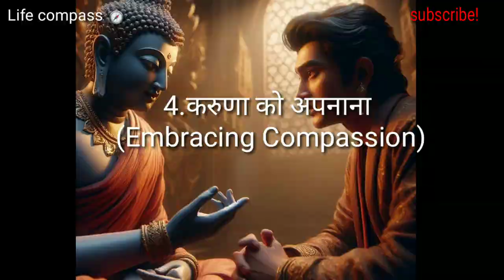मानसिक रूप से मजबूत कैसे बनें |Buddhist Story |Monk | Mindset |Motivationalvideo|Buddha| motivation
Welcome to Life Compass! In this video, we delve into the timeless wisdom of Lord Buddha to learn how to become mentally strong. Through insightful Buddhist stories and teachings, we explore practical steps to enhance our mental resilience and well-being.

### Topics Covered:
1. Understanding Impermanence (अनित्यता को समझना)
2. Practicing Mindfulness (सजगता का अभ्यास)
3. Embracing Compassion (करुणा को अपनाना)
4. Letting Go of Desires (इच्छाओं का त्याग)
5. Cultivating Right View (सही दृष्टिकोण अपनाना)
6. Developing Patience (धैर्य विकसित करना)
7. Practicing Meditation (ध्यान का अभ्यास)
8. Living with Ethical Conduct (नैतिक आचरण के साथ जीना)

Join us as we explore these powerful teachings and learn how to apply them to our daily lives for a stronger, more resilient mindset.

- बुद्ध की कहानियाँ
- जीवन में मानसिक शक्ति
- ध्यान का महत्व
- जीवन में धैर्य
- सही दृष्टिकोण अपनाना
मानसिक रूप से मजबूत कैसे बने
मानसिक रूप से मजबूत कैसे बने buddhist story on
मानसिक रूप से मजबूत कैसे बने mentally strong ka.
मानसिक रूप से मजबूत कैसे बने buddhist story on मानसिक रूप से मजबूत कैसे बने buddhist story on
buddhist story on mindset in hindi
buddhist story on mindset gautam buddha
buddhist story on mindset in english buddhist story on strong mindset buddhist story on healthy mindset
gautam buddha story in marathi
gautam buddha story in english
gautam buddha story in telugu
gautam buddha story in kannada
meditation techniques
meditation
meditation for beginners
guided meditation
mindfulness meditation
meditation technique
meditation techniques for beginners
meditation tips
types of meditation
benefits of meditation
meditation guide
best meditation technique
meditation for anxiety
meditation techniques for anxiety
meditation music
techniques
transcendental meditation technique
meditation app
zen meditation
morning meditation
transcendental meditation
the power of your subconscious mind in hindi
how meditation changes your life
how to control subconscious mind
breathe meditation
law of attraction subconscious mind
best affirmations for subconscious mind
power of subconscious mind
dhyan sadhana
dhyan me kaise jaye
dhyan ki saral vidhi
369 manifestation technique
dhyan yog
sanso par dhyan
most powerful mantra
dhyan me kaise baithe
gautam buddha techniques
Buddha teachings
Gautam Buddha
Osho hindi
gautam buddha story
buddha
gautam buddha
inner inspired
buddha story
buddha story in hindi
gautam buddh
budha
buddha kahani
buddha stories
buddha inspired
gautam budh
mahatma buddha
motivational story
gautam buddh ki kahaniyan
kahani
gautam
buddha buddha
bhudh
Gautam Buddha story
monk story
budhha Story on deep sleep
relaxing sleep
monk story on relaxing mind
ancient
 stories
gautam buddha
 mahatma buddha
गौतम बुद्ध की कहानियां
 best way of sleeping
buddhist story
mahatma buddha story
 moral story
motivational
meditation
karma inspired
 buddha inspired
 buddha inspired story
akela vyakti har bar
motivational video
motivation
how to change your mindset
adbhut kahaniya
gautam buddha morning meditation
 gautam buddha wildlife sanctuary
gautam buddha subconscious mind

Gautam Buddha
Gautam Buddha motivation on mind power
moral story on mind
Buddhist teachings
Buddha Katha
Mahatma Buddha
Stories of Gautam Buddha
Buddhist story on mind
how to fix mind
How to know the power of meditation

गौतमबुद्धकीकहानी
गौतम बुद्ध
गौतमबुद्ध का जीवन परिचय
गौतमबुद्धस्टेटस
गौतमबुद्धहिंदीस्टोरी
गौतमबुद्ध
गौतमबुद्धकीकथा
गौतमबुद्धकेभजन

FAIR USE: Copyright Disclaimer under section 107 of the Copyright Act 1976, allowance is made for "fair use" for purposes such as criticism, comment, news reporting, teaching, scholarship, education and research. This video has no any negative impact. This video is also for teaching purposes.